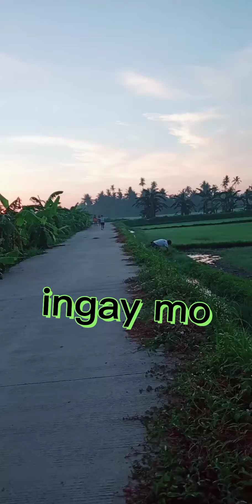jugging for healthy life.